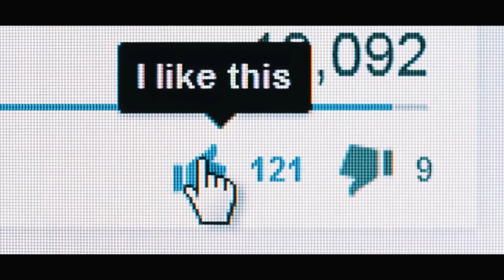एक और शिहाब पैदल हज पर निकला | कच्छा बनियान में | Hajj By Walk No Passport And No Visa